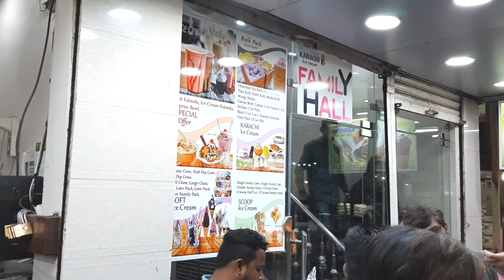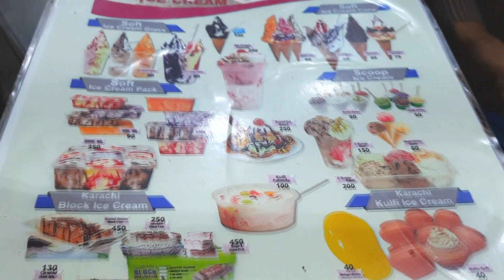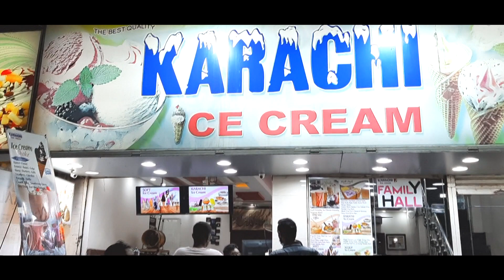Karachi Ice cream | Most Famous and Most Sold Ice Cream In Karachi | Hussainabad Food Street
Mere Dear Viewers k liye aaj ka Vlog Karachi Ice Cream Per, Zoror Dekhain aur mujhy batain aap ko kaisa laga